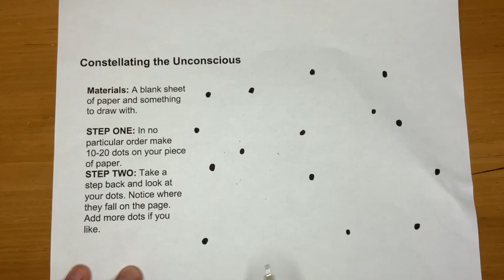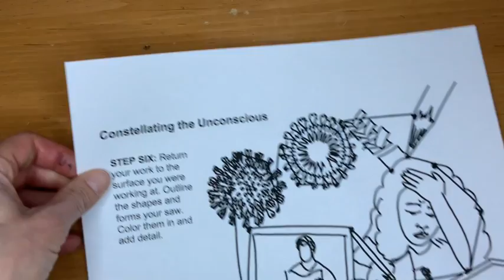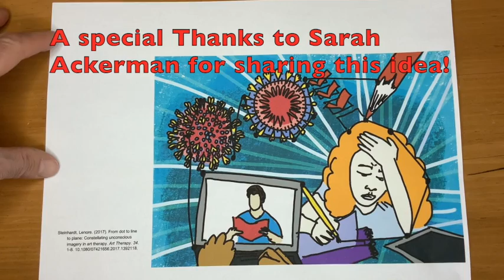Creativity Challenge #4 Constellating the Unconscious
Creativity Challenge #4 Constellating the Unconscious (Thank you to Sarah Ackerman for sharing)